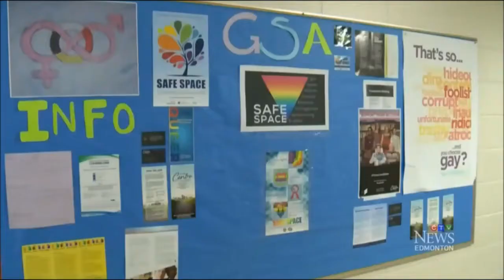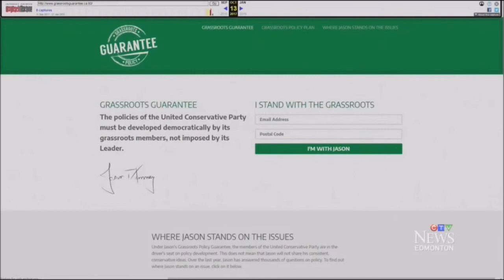Jason Kenney - Kids WON'T Be Outed For Joining GSA (Gay-Straight Alliance)